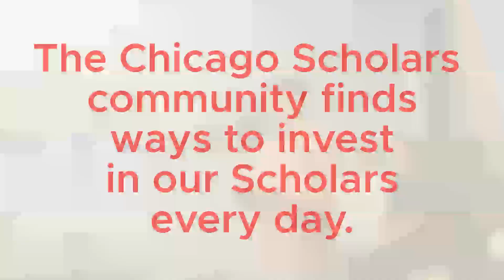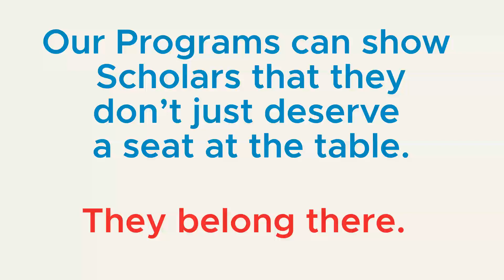Jair shares how the Emerge program changed his perspective